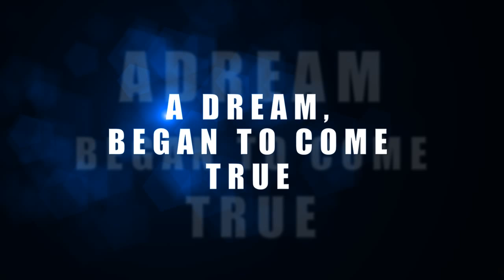EDEN trailer Nic Chagall aka COSMIC GATE // Manuel Le Saux // Fabio XB // Sygma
EDEN festeggia un anno!
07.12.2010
Line up: Nic Chagall aka COSMIC GATE // Fabio XB // Manuel Le Saux // Sygma
Location: Distillerie clandestine club